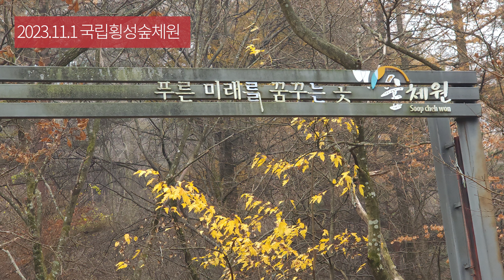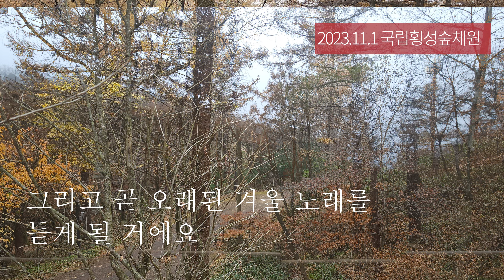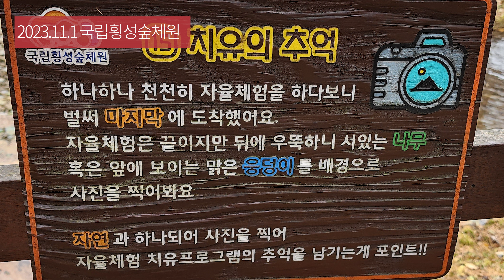2023.11.1 국립횡성숲체원을 가다.